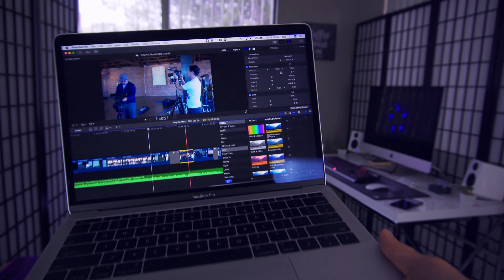Macbook Pro 2016 Trackpad Stuck!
My dang Macbook Pro TRACKPAD has been a nuisance like no other!

I mean the Macbook is GREAT, but this TRACKPAD!!!

Watch the video and you'll know what i'm talking about.

If YOU have any questions on the trackpad issues I speak about please leave a comment or add any of your own quarks with the 2016 Macbook Pro line up you have!

Apple Systems:
Macbook Pro 13", 2016 w/o Touch Bar | Base Config
2015 iMac 27" 5k | 3.2Ghz i5, 32GB RAM, Radeon R390, 1TB Fusion

Here's the list of my PC hardware:
Acer x34 Predator
Z170 EVGA FTW
Intel Core i5 6600k
G.Skill Trident Z DDR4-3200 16x2=32GB RAM
EVGA GTX 980Ti FTW
Samung 950 Pro NVMe 256GB
Samsung 850 Evo 1TB
Kingston KC300 480GB x2 in RAID 0
Razer Deathadder Chroma
Razer Blackwidow X